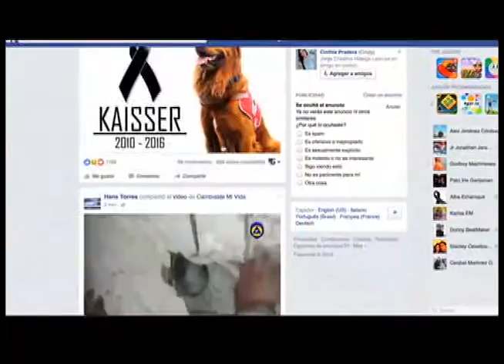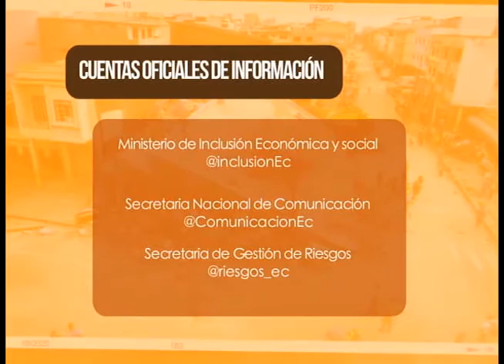Cafétv Rumores Sismo